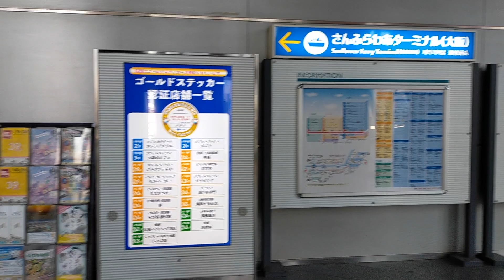さんふらわあ／大阪港から志布志港へ／九州の旅① 2022年春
2022年春　さんふらわあで大阪港から志布志港へ向かいました。
九州旅行① さんふらわあに初めて乗船しました！今回の旅行は鹿児島と熊本を回る予定です。
（旧チャンネルの再編集Ver.）